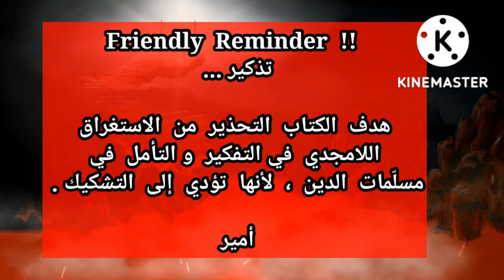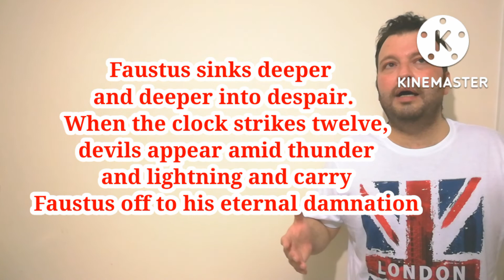صفقة الدكتور فاوستوس اليائسة و رغباته المحرمة ورحلته إلى الظلام - مراجعتي لرواية كريستوفر مارلو